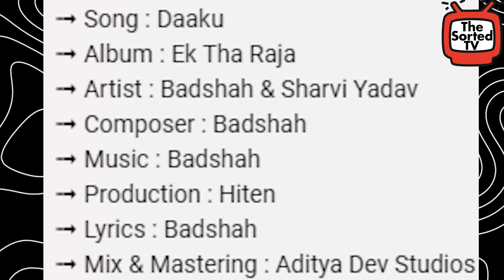Daaku Song Review | @badshahlive | Sharvi Yadav | Hiten | EK THA RAJA | The Sorted Reviews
In this video, Delhi Couple Reviews : Daaku  Song By | @badshahlive  | Sharvi Yadav | Hiten | EK THA RAJA |

🎧  Audio Credits

➟ Song : Daaku
➟ Album : Ek Tha Raja
➟ Artist : Badshah & Sharvi Yadav
➟ Composer : Badshah
➟ Production : Hiten
➟ Lyrics : Badshah
➟ Mix & Mastering : Aditya Dev Studios

🎬 Video Credits

➟ Video : B2Gether Pros
➟ Director : Mahi Sandhu and Joban Sandhu
➟ MD : Arman Dhillon
➟ Co D : Sharn Sandhu
➟ DOP: Mani Art
➟ Cheif AD: AD Singh
➟ Editor: Saibastula
➟ Production: Alina Russia